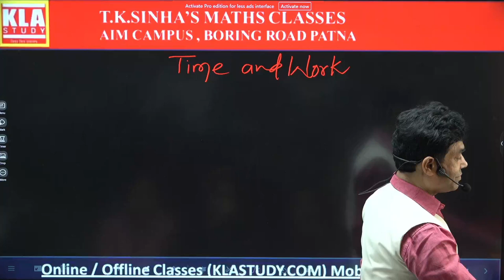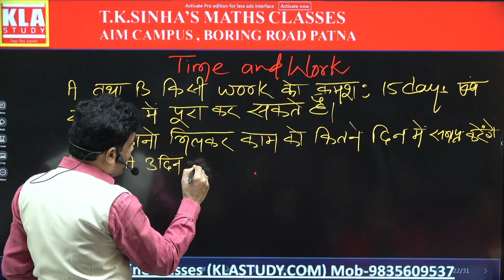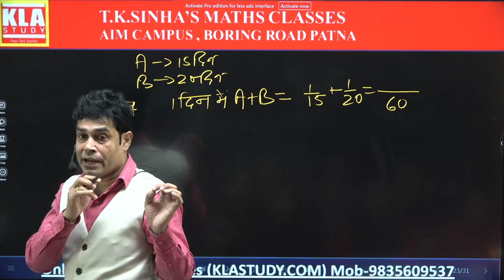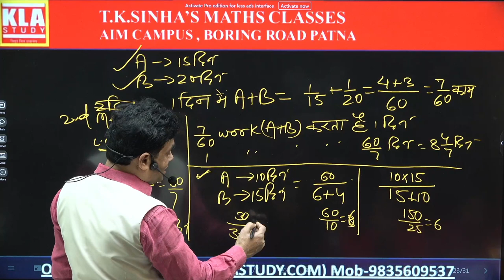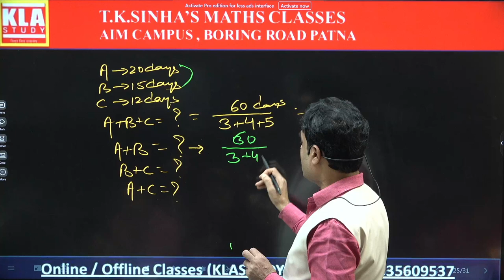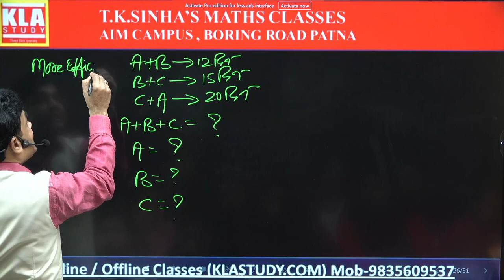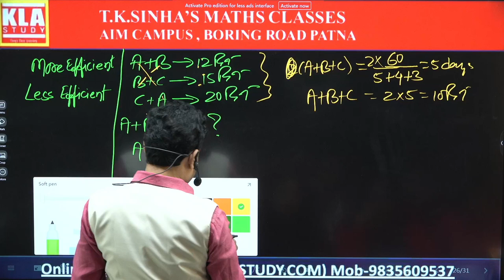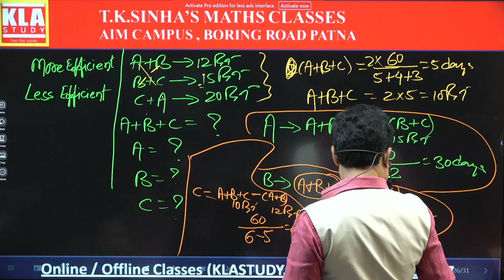TIME & WORK DAY1 PART1 for SSC( CGL/CHSL/MTS/GD/)/IB/BANKING/NTPC/RAILWAY/MBA/CAT/MAT